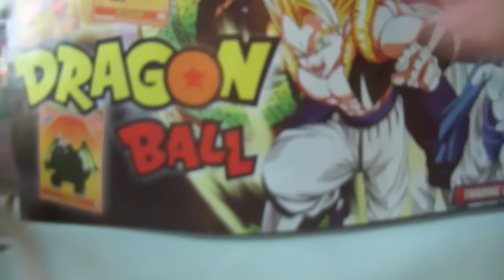Coleção Todos os Bonecos do Dragon Ball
hehe ta ai pessoal =]

Toda semana vídeos novos nesse canal de tudo que é coisa !